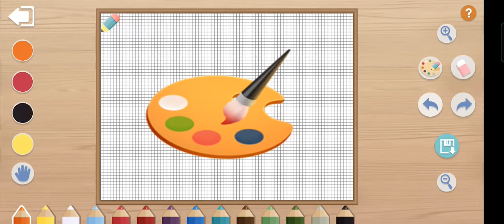Paradise Island game school